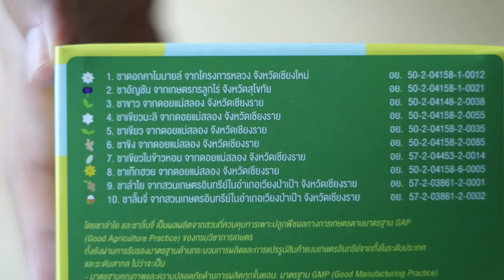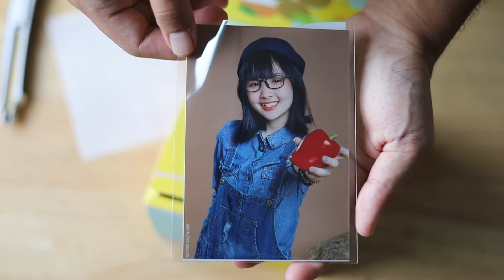[Unboxing] Tea Box Set Farm For Fun